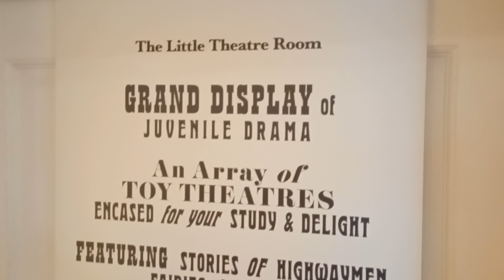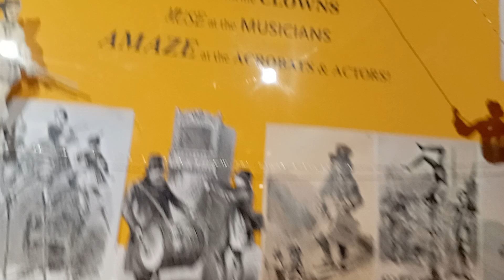Pickford's House in Derby.